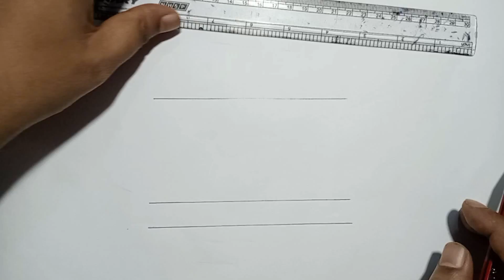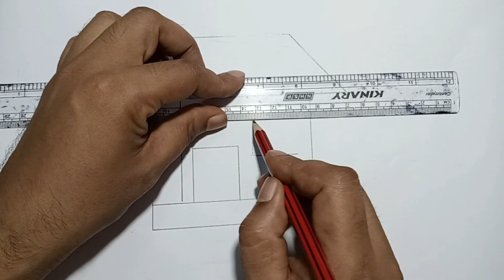How to draw house || Simple House Drawing || House Art || kids drawing House step by step Easy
Easy drawing for kids and beginners. step by step drawing and coloring.